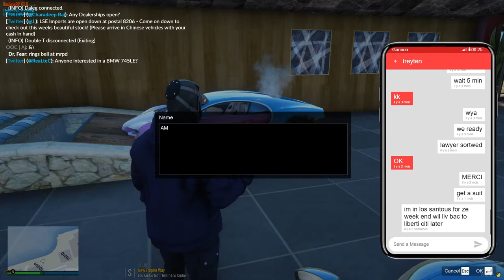Italian Peugeots | RedlineRP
The Italian tried making amazing cars such as peugeot